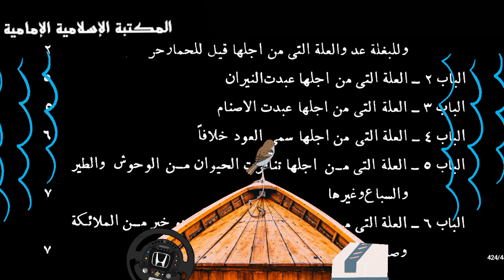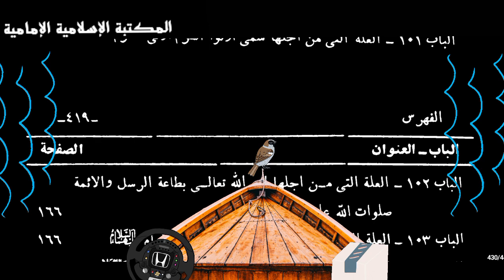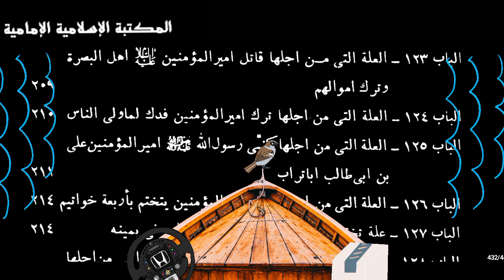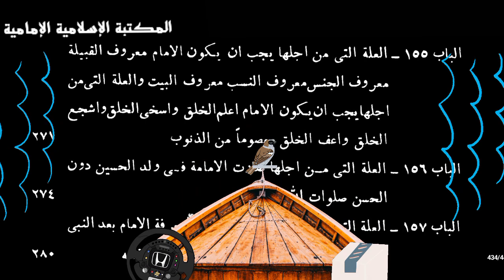تنزيل كتاب📘علل الشرائع - الشيخ الصدوق محمد بن علي بن بابويه القمي- مجلدين.pdf⇩